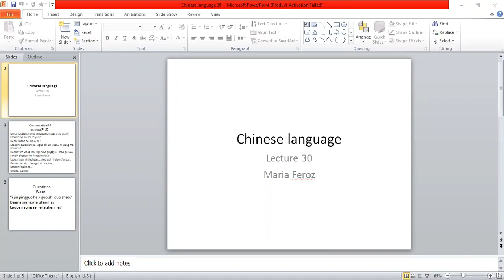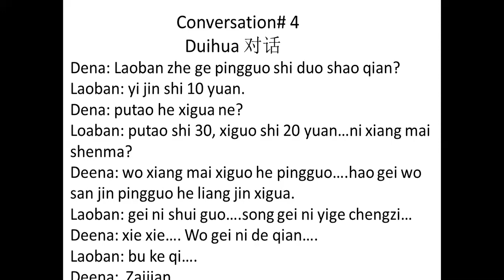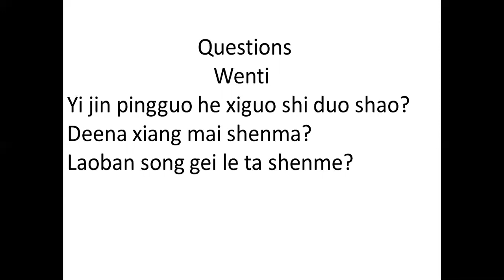Chinese language lecture 30